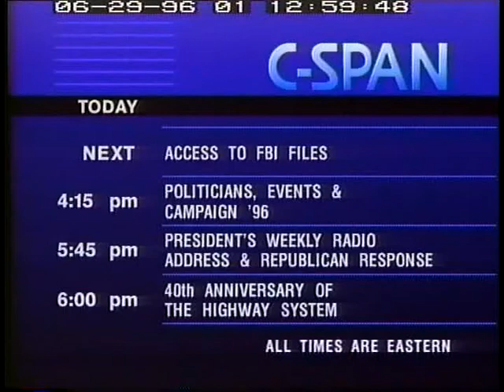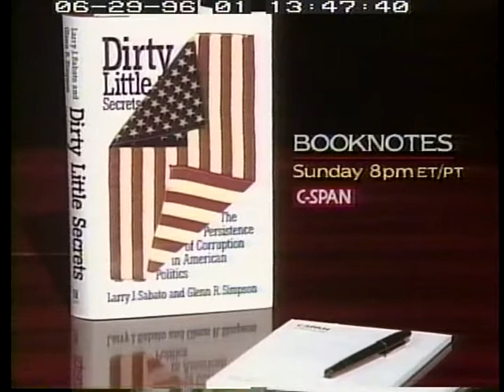White House FBI Files Part 1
White House FBI Files Part 1 - House Oversight Committee - 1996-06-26 - Product 73247-1-DVD - U.S. House of Representatives.  House Committee on Government Reform and Oversight. White House officials testified about the presence of FBI files in the White House security office. Mr. Livingston had quit his White House job shortly before the hearing. He and the others repeatedly denied any effort to create a political intelligence file with FBI information about several hundred Republicans. The witnesses said the episode was the result of an outdated list of former holders of White House passes.  Filmed by C-SPAN. Non-commercial use only.